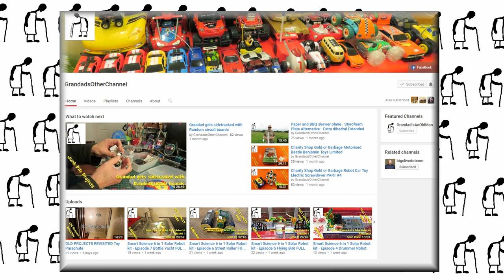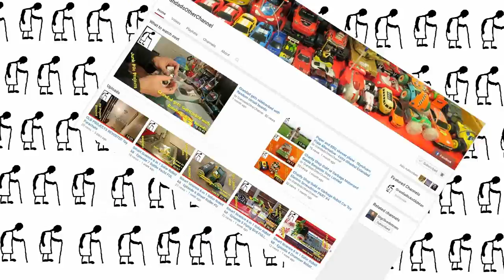Grandad's 22nd shoutout video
1. vintage gaming - hey there i have a channel and i would love a shoutout pls as i am trying my best to make and edit videos and i have subbed to you a while back. many thanks vintage gamer.? --- Gaming videos
2. CG Gaming - I hope I can be in the next shoutout video! I am a pretty small youtuber and do Gaming/Tech Videos.? Gaming and some Origami
3. Too Much Free Time - hey id love a shoutout thanks? One Meme video at the moment
4. itz Krime - can i have a shoutout and i liked the video? Looks like another Meme channel

Majikk by Jingle Punks